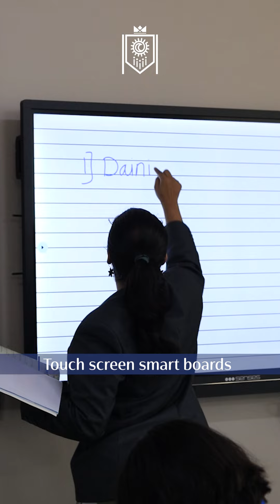Innovation and Tech at Helios